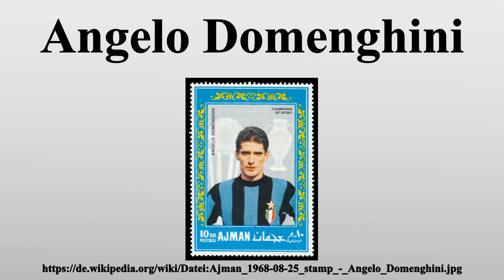Angelo Domenghini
Vielen Dank für Ihre Unterstützung:

Angelo Domenghini (* 25.August 1941 in Lallio) ist ein ehemaliger italienischer Fußballspieler und -trainer.

Bild-Copyright-Informationen
Urheber Info: Ajman Post Office